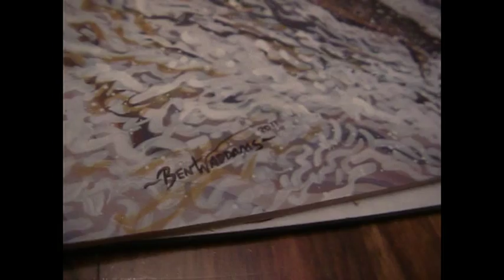Painting in Cold Blood - Come Hell or High Water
Wildlife Art is important to me, not just as an enjoyable, and very ocassionally; profitable, pursuit, but because it does, out of necessity, bring one closer to the natural world. A photographer can sit back on a long lense, as can a film maker, but an artist has to get as close to his subject as possible, see it in all its glory, and try, often in vain, to recreate some small part of it.

I hope you enjoy my effort.

Ben